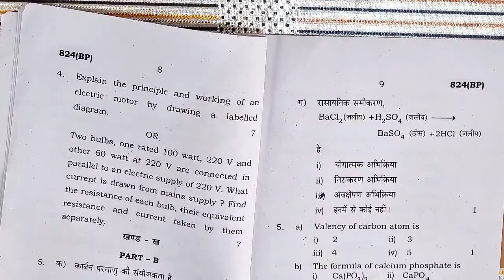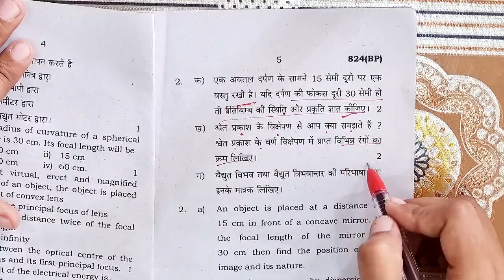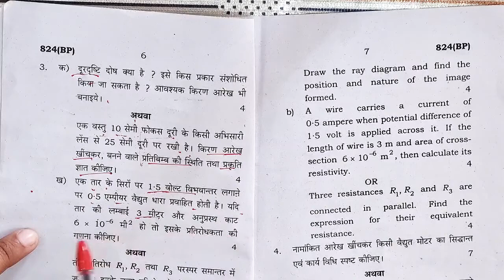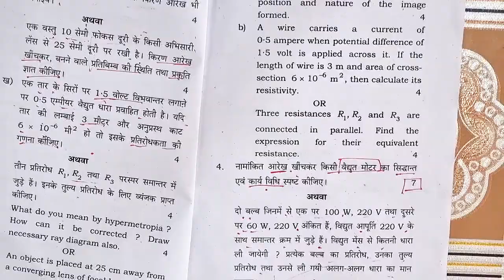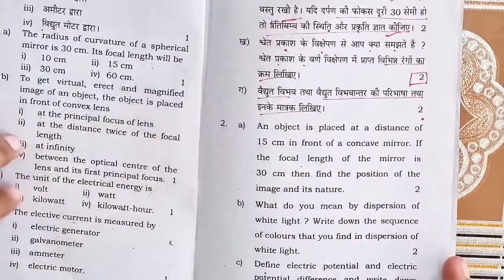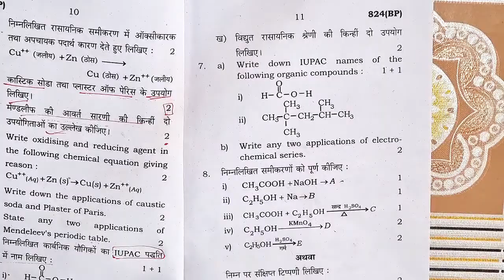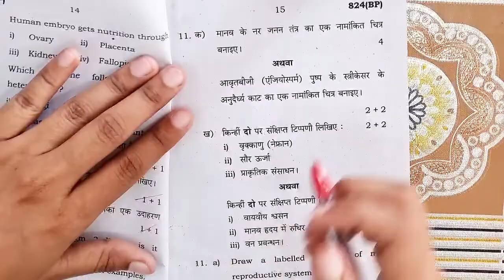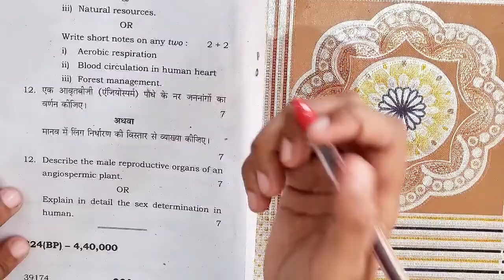class 10th science model paper up board exam 2023 new pattern|कक्षा 10 विज्ञान पेपर 2023 यूपी बोर्ड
class 10 science  paper 2022 up board exam|class 10 science new pattern paper|hindi ka paper|new pattern |Success Institute Phulpur Irshad Sir
Indian Samroz Official Samroz Ma'am

hello students!
how are you?
my name is Samroz
and
Indian Samroz Official

humare class 10 ke students ap sabhi ke liye vigyan science ka paper 2022 ka new pattern model paper samjhaya hai Jisse apke exam 2023 up board me help hoga aap pattern samjh lege to asani hoga exam dene me aur marks increase karne me.

आज की वीडियो मे कक्षा 10 विज्ञान  का नया पैटर्न यूपी बोर्ड पेपर 2022 समझाया है आपको एग्जाम देने मे सहायता मिलेगा।।।।।

your solution is here
tags. .
science  ka purana paper
science  ka new paper 10 class
science  me pass kaise ho
class 10 science paper Success Institute
10 class science  ka paper Samroz
viral science paper up board Samroz
10 class science ka paper
2023 model paper science
class 10 model paper science up board
class 10 science new pattern paper 2023
vigyan ka paper 10 class
class class10th exam news
class 12th exam news
2022 ka science paper
2022 ka science ka paper kaise kare
hindi ka paper kaise kare
hindi ka paper kaise likhe
hindi paper likhne ka tips
how to write hindi paper 2022
important model paper of science
class 10 model paper science
class 10  model paper
class 10th science ka model paper
class 10th new pattern hindi paper
class 10th new pattern hindi
new pattern  hindi paper 2023
class 10 new pattern model paper 2023
class 10 new pattern english model paper up board
up board new pattern paper english
up board 2023 new pattern english paper
class 10th important question
class 10th hindi sample paper
class 10 hindi paper list
ka paper
hindi paper up board
up board model paper hindi
 hindi paper
hindi me new ya old pattern exam hoga
class 10 me old ya naya paper hindi hoga
sa paper hoga
 viral english paper
viral english paper 2023
english class 10th viral paper 2023
up board viral paper 2023
kaun sa paper hoga
english kaun sa paper hoga
class 10 English paper 2023
class 10th English paper upboard
कक्षा 10 हिंदी  पेपर  2023
कक्षा 10 हिंदी  वायरल पेपर 2023
class 10 english paper 2023 up board
6 April paper
6 april english paper
model paper solution
science 2022 paper solution
science paper class 12
class 12th important question paper
previous year science paper
essay kaise likhe
exam me kaise likhe
exam me english paper kaise likhe
Indian Samroz Official
Success Institute
science paper Samroz mam
science Paper Samroz Ma'am
Irshad sir math
math by irshad sir
upboard news 2023
youtuber
trending
education
study video
motivational
shravan lecturer
mobile par school
green board
learn and share
ashish lecturer
English by Samroz